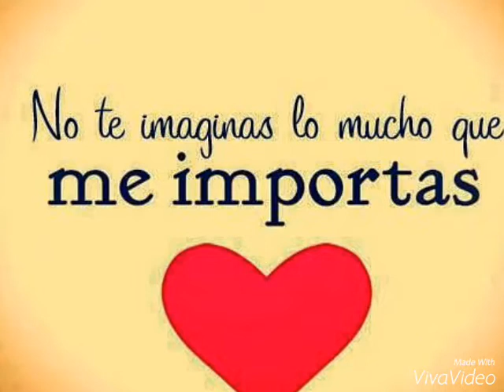Génesis y abby24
In dundalk middle school